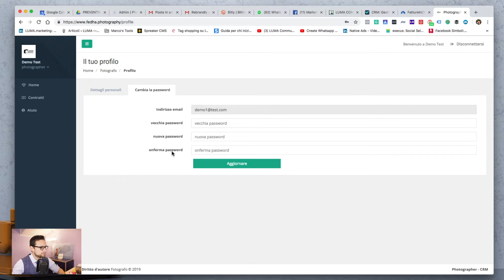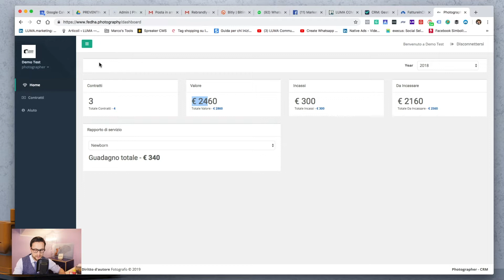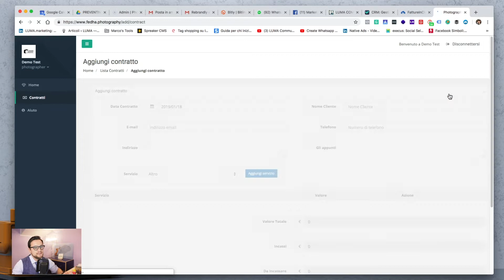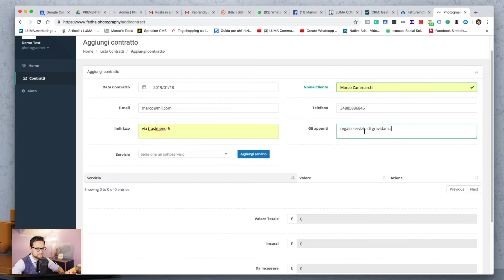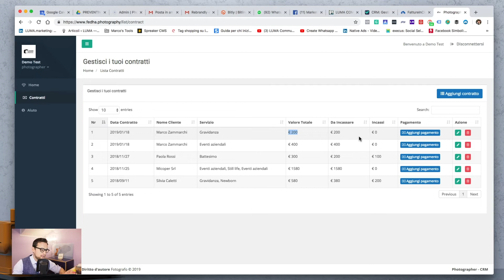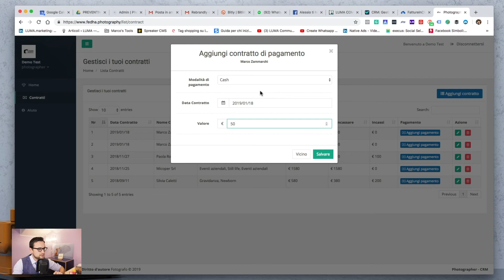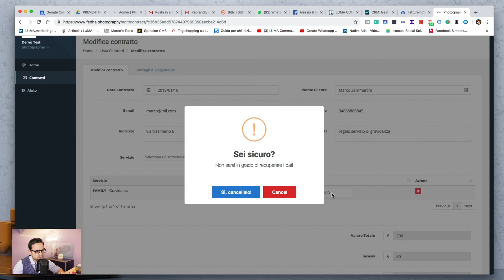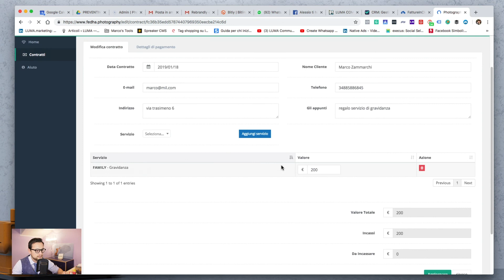Fedha - Gestisci i tuoi contratti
Hacker Photographer: la prima community italiana dedicata al Business per fotografi Wedding, Family e Pet.
Formazione, consulenza e confronto in un mix integrato di contenuti online ed eventi fisici.

Non parliamo di tecnica fotografica, ma di strategia, marketing e tecnologia per aumentare il business fotografico.